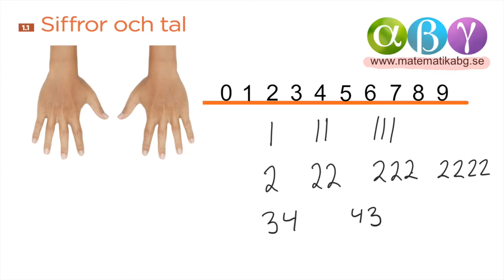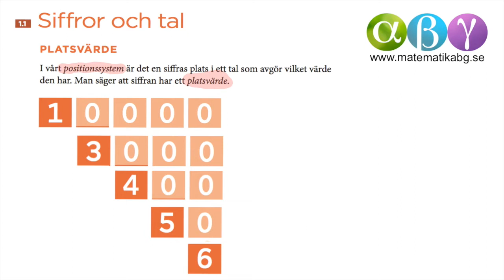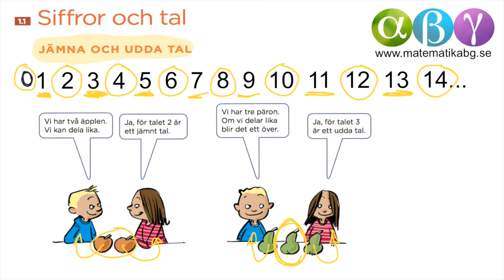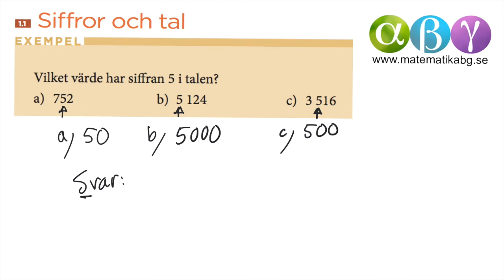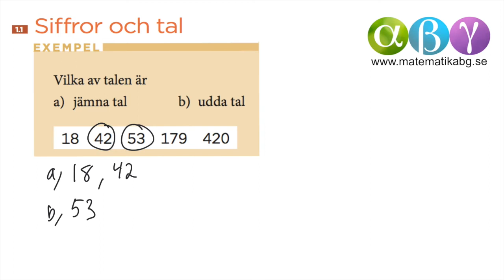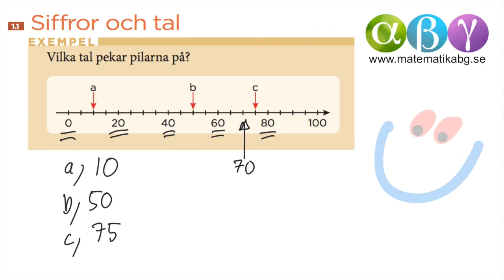A 1.1 Siffror och tal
I den här filmen förklarar vi vad det är för skillnad mellan siffror och tal samt hur positionssystemet fungerar.